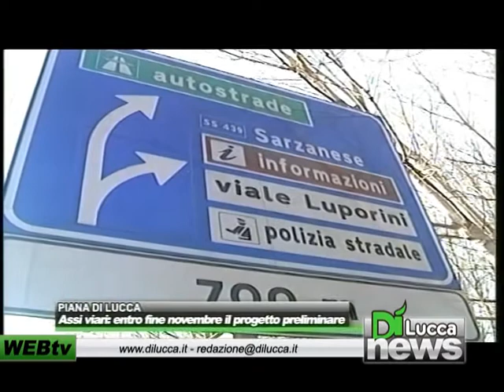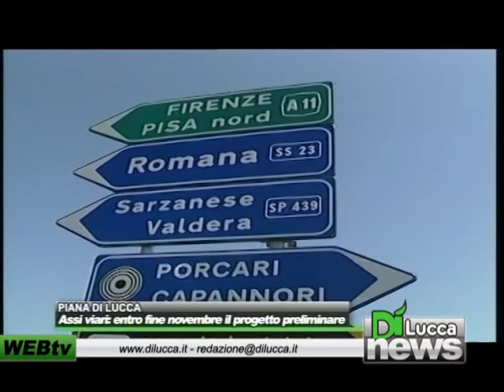Dì News - Ed. Flash - 6 Luglio 2012